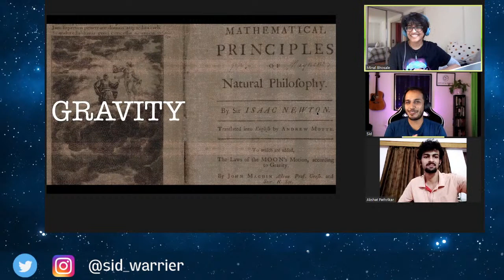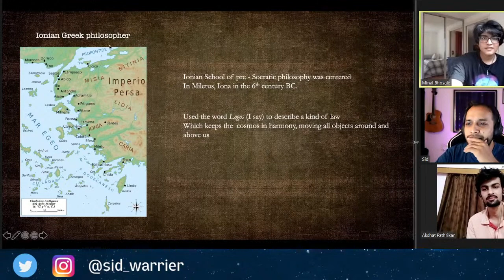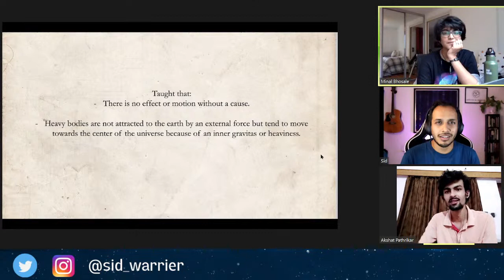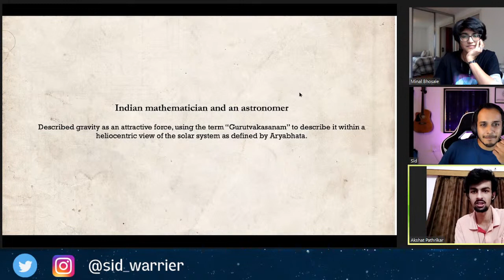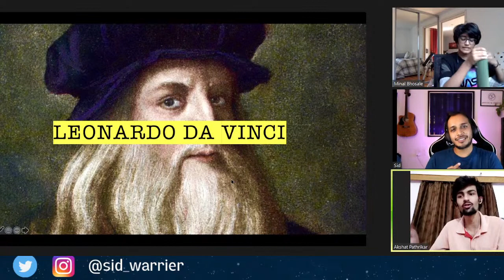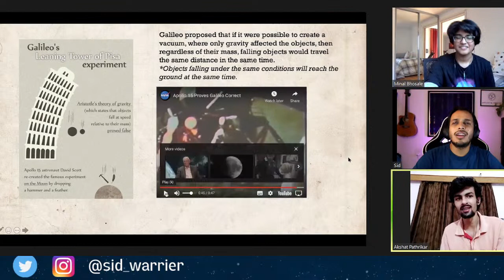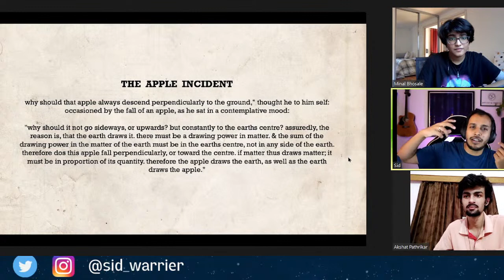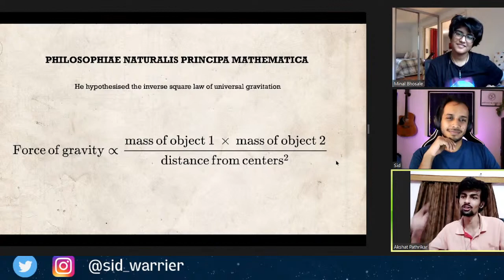Learning Astrophysics - Part 4: Gravity and Relativity